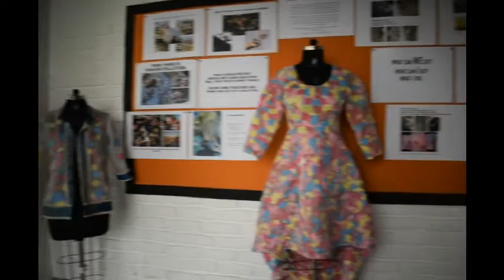Pearl Academy celebrates Noida Design Carnival, A unique concoction of arts and design